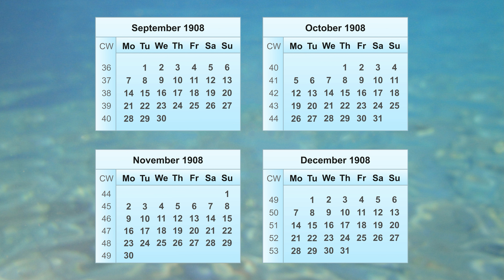Calendar 1908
In this video, you will find all the important information about the 1908 calendar. The 1908 calendar starts on Wednesday, January 1, 1908, and ends on Thursday, December 31, 1908. The calendar year 1908 is a leap year, which means that the 1908 calendar has an additional day, totaling 366 days. In the leap year 1908, there is an extra day on February 29. A leap year occurs every four years.

In 1908, the 1st calendar week begins on Monday, December 30 of the previous year. The 1908 calendar year has a total of 53 calendar weeks. The 53rd week of 1908 ends on Sunday, January 3 of the following year. The calendar week that contains the first Thursday is considered Week 1 of the year. A year has either 52 or 53 calendar weeks. Each calendar week always consists of 7 days and begins on a Monday. #1908

This 1908 calendar also includes the calendar weeks of 1908. So, in the respective monthly calendar of 1908, weekly calendar of 1908, or daily calendar of 1908, you can always find the desired week of 1908 (calendar week 1908). All calendar weeks of 1908 are displayed.